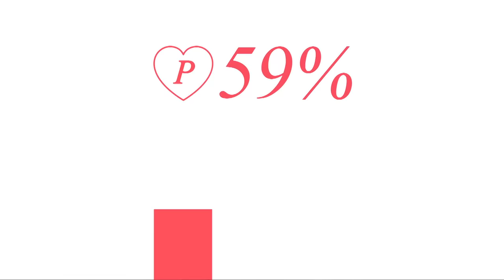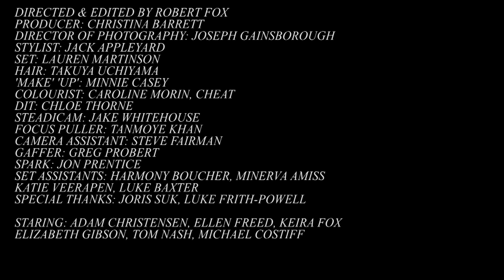HMLTD - Proxy Love (Official Video)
Proxy Love is out now and features on the Hate Music Last Time Delete EP.

Directed by Robert Fox
Producer: Christina Barrett
DOP: Joseph Gainsborough
Stylist: Jack Appleyard
Hair: Takuya Uchiyama
makeup: Minnie cassie
Set design: Lauren Martinson
Set assistants: Harmony Boucher, Minerva Amiss, Katie Veerapen, Luke Baxter
Colourist: Caroline Morin, Cheat
DIT: Chloe Thorne

Starring: Adam Christensen, Ellen Freed, Keira Fox, Elizabeth Gibson, Tom Nash, Michael Costiff